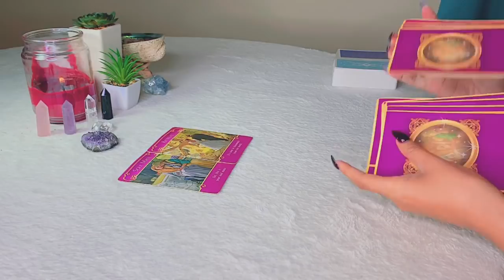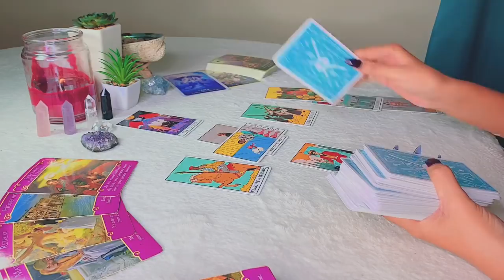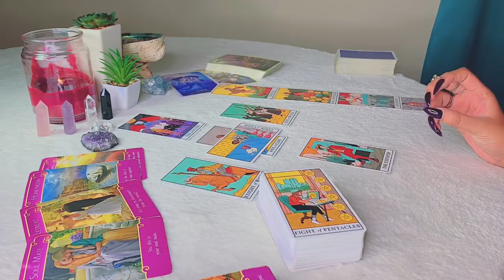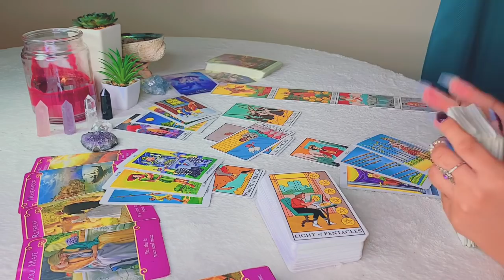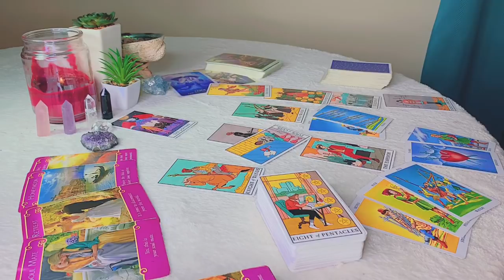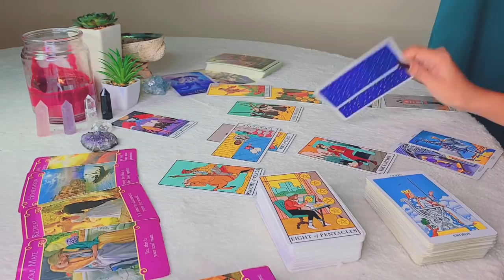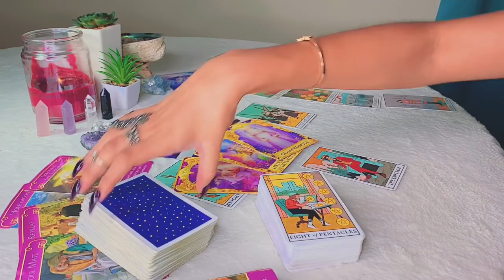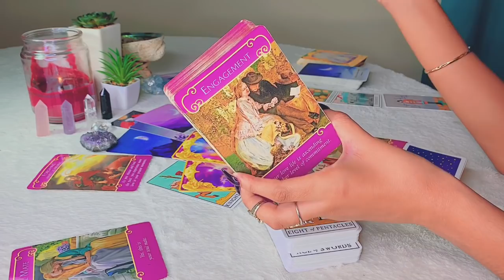Libra | THEY WANT TO WORK THROUGH THE ISSUES .....ALONE WITH JUST YOU - Libra Tarot Love Reading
Hi Libra! Hope you enjoy your LOVE tarot reading! - Scorpio Gypsy Tarot

DECKS USED FOR THIS READING:

- Rider-Waite Tarot
- Angels Answers
- Romance Angels
- Moonology Oracle